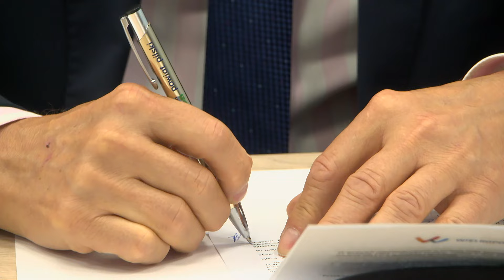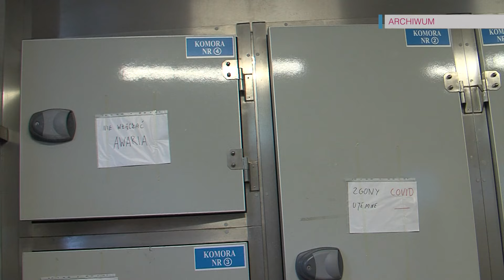TV ASTA: umowa na dofinansowanie budowy prosektorium w Pile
6 mln złotych na budowę prosektorium w Pile. Przedstawiciele Urzędu Marszałkowskiego podpisali dzisiaj umowę z dyrektorem Szpitala Specjalistycznego. Nowoczesny budynek będzie służył nie tylko na potrzeby lecznicy, ale także przyszłych studentów medycyny.